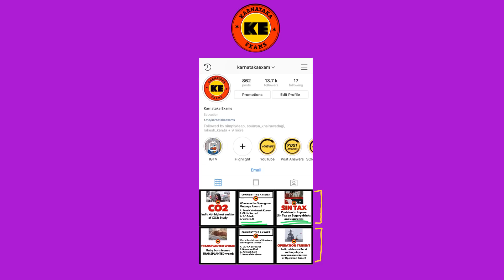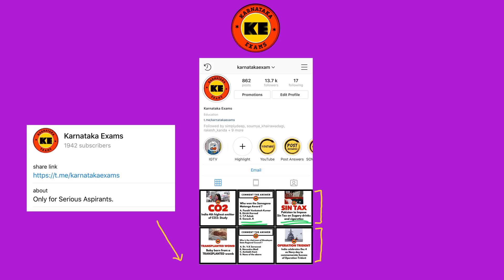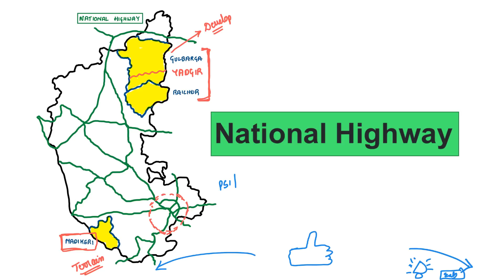Karnataka Geography through MAPS (Kannada)